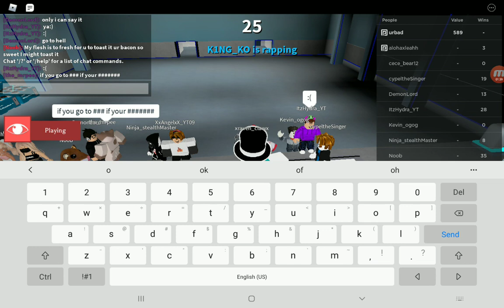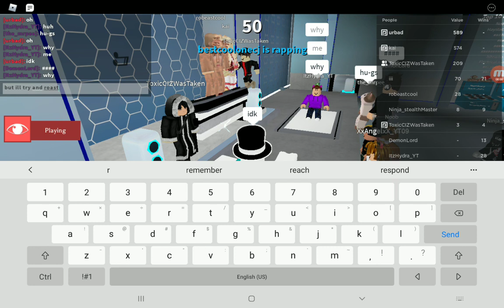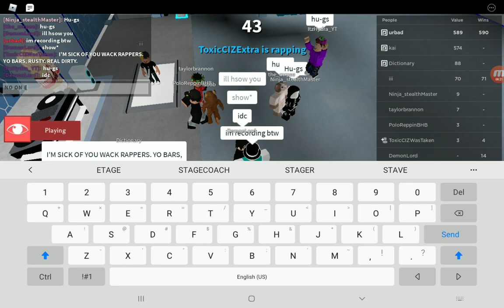games in a nutshell